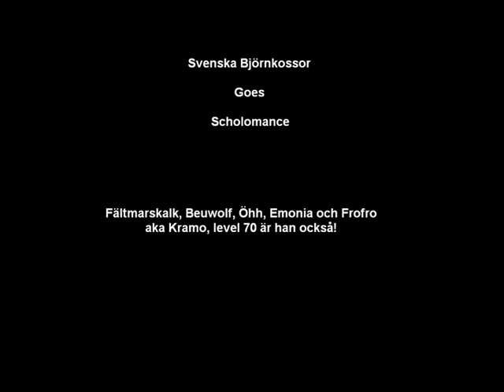Old school Scholo!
Svenska Björnkossor goes old school